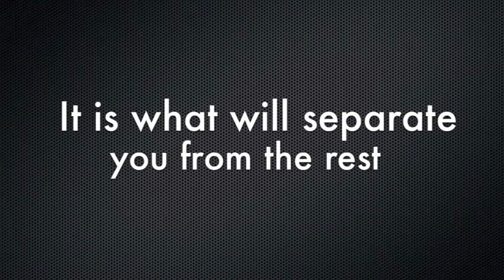"Keys to Your Success" - Me In Story FORM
My Story? Why do I need a story? In fact, what's your story? Well, let me tell you my story. Let me use FORM to do so. What is FORM? FORM is:

Family
Occupation
Recreation
Motivation

It is a tool to talk to people to get the desired information from them to understand where they are, how they got there and if they want to go somewhere else. It is a tool to keep a discussion going and on target. It is a communication tool.